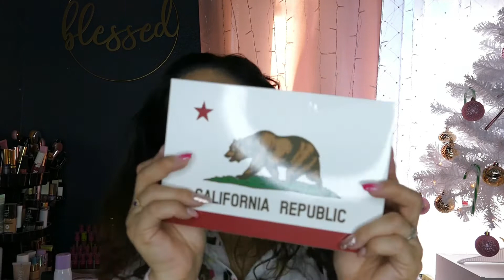COLLAB WITH FAITH FAB NINE GIFT EXCHANGE